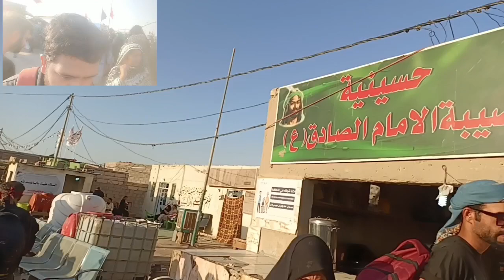Najaf to Karbala travel | Pakistan to Iraq Syria ziyarat by air travel | Episode 1 |حج العراق كربلاء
๑۩๑▬▬▬▬๑۩﷽۩๑▬▬▬▬๑۩๑
Karwan e Mustafa Int'l announces📣

For further details or registration call:
Karwan e Mustafa Int'l
• Land Lines 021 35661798, 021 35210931
Mobile & WhatsApp
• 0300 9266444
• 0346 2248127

Karbala or Kerbala (Arabic: كَرْبَلَاء‎, romanized: Karbalāʾ [karbaˈlaːʔ], /ˈkɑːrbələ/ KAR-bə-lə, also US: /ˌkɑːrbəˈlɑː/ KAR-bə-LAH;) is a city in central Iraq, located about 100 km (62 mi) southwest of Baghdad, and a few miles east of Lake Milh, also known as Razzaza Lake.Karbala is the capital of Karbala Governorate, and has an estimated population of 700,000 people (2015).
The city, best known as the location of the Battle of Karbala in 680 CE, or the shrines of Imam Husayn and Abbas, is considered a holy city for Shia Muslims, in the same way as Mecca, Medina and Jerusalem. Tens of millions of Shi'ite Muslims visit the site twice a year, rivaling Mecca and Mashhad by the number of pilgrims annually.The martyrdom of Husayn ibn Ali is commemorated annually by millions of Shi'ites. Up to 8 million pilgrims visit the city to observe ʿĀshūrāʾ (the tenth day of the month of Muharram), which marks the anniversary of Husayn's death, but the main event is the Arbaʿīn (the 40th day after 'Ashura'), where up to 30 million visit the graves.
Najaf to karbala mashi | Pakistan to Iran Iraq ziyarat by road travel | episode 8 | najaf to Karbala

hamara Safar Iran Iraq ka hai jo ham bus ke zariya kare ge ya part 8 hai is liye is video mein ham Najaf hazrat Ali as ky roza sa Karbala imam Hussain as ky rozy tak ka safar dakhia ga js ma hum ap ko 86km ka padel Safar be dakia ga ta ki aap ko mukammal information de sake
Iran Buy Iraq Air Travel Package for USA People and Pakistani people

Take an Exit from Imam Ali (A.S) Haram from Bab-e-Tousi (Opposite to Bab-e-Qibla) and start walking straight on Shahra-e-Tousi - After about 500 meters, Wadi-us-Salam Cemetry will start - Keep walking straight and you will eventually get to the Highway (on the right), turn left, where hundreds of thousands of people will be walking towards Karbala - Join them and you will reach the Haram of Hazrat Abbas (A.S) after about 70 km at Pole # 1452.

Route # 2 - Directions from Kufa via Hindiyah to Karbala [People Starting their walk from Mosque of Kufa]: You can start walking towards Masjid-e-Sehla. There is a route from back of Masjid-e-Sehla, This road runs parallel to the Najaf-Karbala Highway, most people walk on. This route is usually cooler during hot days, as it runs alongside the River Furaat. This route is longer and is about 98.1 km from Kufa to Karbala via Hindiyah. This route was more popular during the Saddam (LA) era, when the walk was restricted by the regime of Saddam Hussein (LA), as this route runs through the villages and isn't a proper route to be caught on and persecuted.

Landmarks (Poles) - Pole Numbers are mentioned along the road from Najaf to Karbala on every Pole:

Karbala Poles Starts After

9-10 km approx.

Pole # 1285

Checking Checkpost - Entrance of Karbala

Pole # 1294

[Optional Shortcut] Turn Right - The same pole numbers will continue on this route as well - After about 4.5 kms, original pole numbers will again start from 1407

Pole # 1407

First Sight to Roza-e-Hazrat Abbas (A.S) - People who Have Turn Right at 1294 will Join here (Note: Remove your Shoes in Respect to Haram)

Pole # 1378

Al-Kafeel Hospital [Managed by Administration of Haram e Hazrat Abbas (A.S)]

Pole # 1451

Medical Camp in Karbala by Haram-e-Hazrat Abbas(A.S) & Our Pakistani Brothers

Pole # 1452

End of Poles // Poles 1432 to 1452 has been temporarily removed due to the expansion of the road. So, the last pole number you'll currently see is 1432 and the haram is 500 meters from here, as these poles were closer to each other (25 meters distance between them)

25 Meters

Bab-e-Qibla - Roza-e-Hazrat Abbas (A.S)

Landmarks/Re-Grouping Stops:

Pole # 72

Moukkab Aal-e Abi-Talib (A.S.)/Moukkab Abil Fazlil Abbas (AS) (Pakistani)

Pole # 327, 413, 448, 709, 777 & 820, 974, 1005

Various Moukkabs By Our Indian Brothers

Pole # 470

Moukkab Zahra Trust (U.K.)

Pole # 596

Moukkab by our brothers from Thailand

Pole # 602

Moukkab Aal-e-Fakhruddin

Pole # 510, 648, 650, 799, 991, 1045, 1071, 1195

Various Moukkabs by our Lebanese Brothers

Pole # 72, 95, 172, 313, 364, 464, 477, 594, 892, 1086, 1397, 1451

Al Ameed University - Managed by Administration of Haram e Hazrat Abbas (A.S) - Formerly Imam Ali (AS) City